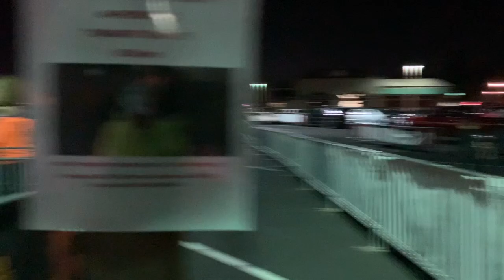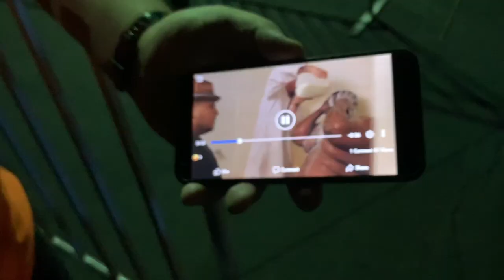MEETING GEORGIE FROM "IT"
Hey guys!! Today's video is our experience meeting Georgie from the "IT" movie at the 13th floor AZ. Hope you guys enjoy!